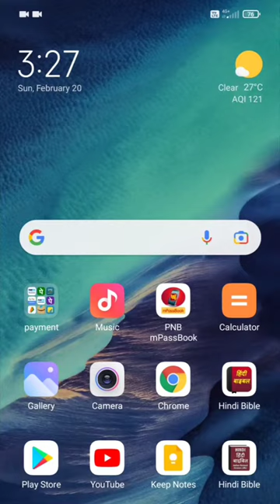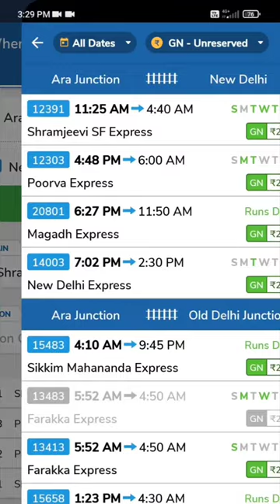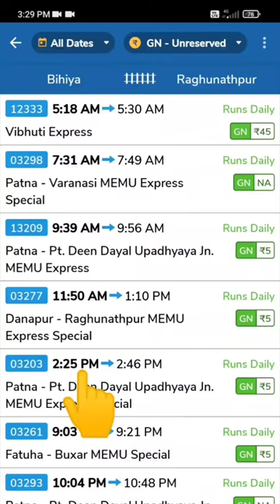ट्रेन का लोकेशन कैसे पता करें | train ka location kaise pata kare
ट्रेन का लोकेशन कैसे पता करे
 ट्रेन का लोकेशन कैसे देखें
 ट्रेन का स्थान
 ट्रेन का लोकेशन कैसे सेट करें
 ट्रेन का लोकेशन ऐप
 ट्रेन का लोकेशन पता करने वाला ऐप
 ट्रेन का लोकेशन कैसा पता चलता है
 ट्रेन का लोकेशन अपडेट कैसे करें
 ट्रेन का लोकेशन कैसा देखा जाए
 रेलवे की लोकेशन कैसे देखें
 रेलवे की लोकेशन
 रेलवे का स्थान
 स्थान को कैसे प्रशिक्षित करें
 आईआरसीटीसी ऐप में ट्रेन की लोकेशन कैसे चेक करें?
 मोबाइल में ट्रेन की लोकेशन कैसे देखें
 ट्रेन की लोकेशन कैसे ट्रैक करें
 स्थान ट्रेन
 स्थान ट्रेन का
 लोकेशन ट्रेन देखने वाला
 स्थान ट्रेन कि
 लोकेशन ट्रेन वाला
 ट्रेन की लोकेशन कैसे देखते हैं
 ट्रेन लोकेशन ट्रैक
 ट्रेन की लोकेशन चेक करने का तारिका
 ट्रेन की लोकेशन कैसे चेक करते हैं
 ट्रेन का स्थान किवाबे देखबो
 डेमू ट्रेन का लोकेशन